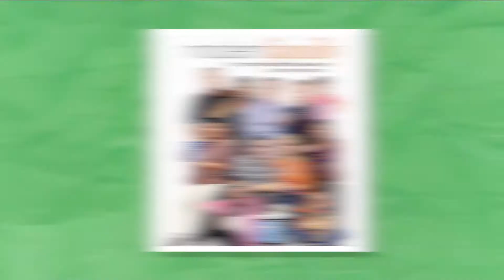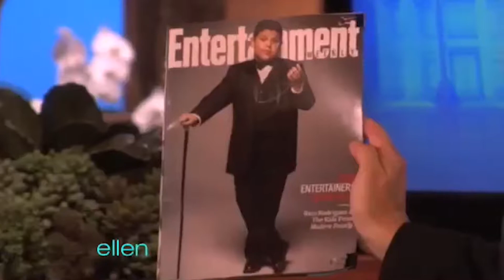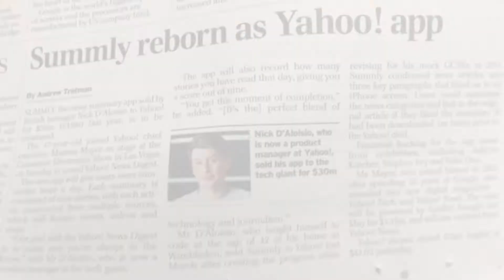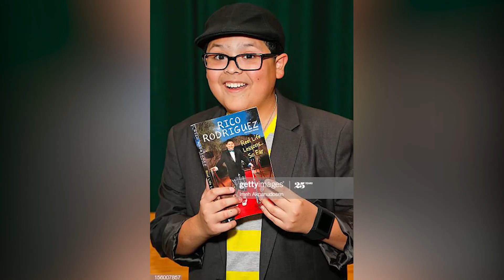10 Richest Kids In The World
Join us while we dive inside into the top 10 Richest Kids in the World...

If you would like to skip the video to any of these kids (which are worth millions), I will leave their name and the time they appear in the video:

10) JAYLEN BLEDSOE: 0:39
9) RICO RODRIGUEZ: 1:41
8) JADEN SMITH: 2:53
7) SURI CRUISE: 4:02
6) NICK D' ALOISIO: 4:58
5) THE GATES CHILDREN: 5:57
4) DANNIELYNN BIRKHEAD: 6:53
3) THE BECKHAMS: 7:35
2) IVY BLUE CARTER: 8:19
1) PRINCE GEORGE OF ENGLAND: 8:52

These list of the Richest Kids In The World kinda made me feel bad for my $40.03 in my bank account...

But what do you think? Do you think I was missing any richer kid than these in the list?

Would you like to check out the top 10 Most Expensive Cars In The World (As Of 2020)?